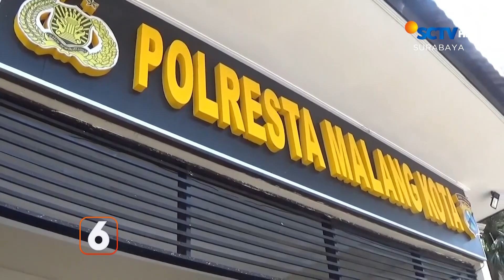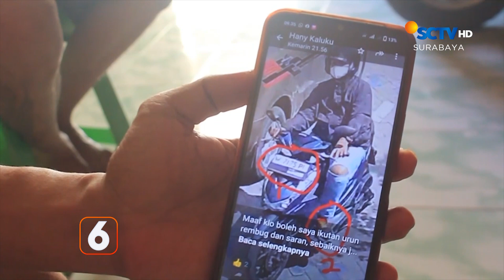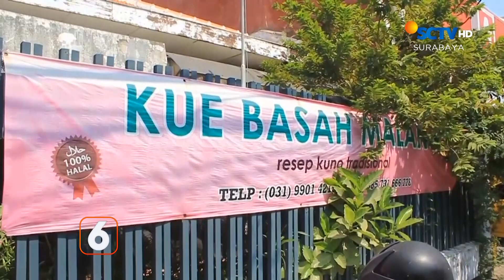Pembunuh Mahasiswa Dirngkus Polisi | Liputan 6 Surabaya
Liputan 6 Surabaya, 16 Mei 2024 Part 2